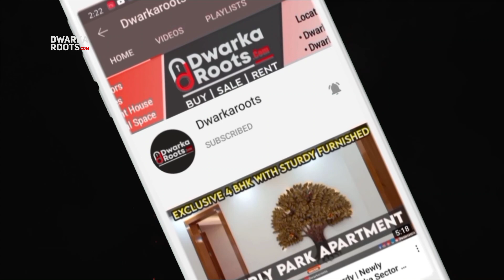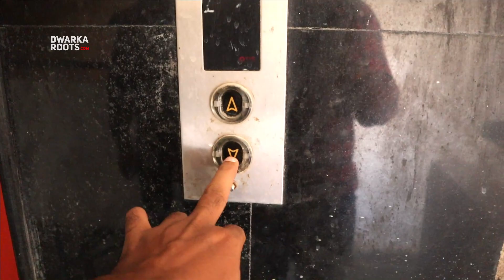3 BHK Apartment Dwarka Sector 12 | Trimurti Apartment Dwarka | Fully Renovated Flat Newly Furnished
3 BHK Apartment Dwarka Sector 12 | Trimurti Apartment Dwarka | Fully Renovated Flat Newly Furnished | 1650sq.ft Ready to Move in House

Trimuti Apartments Dwarka Sector 12, Delhi. The project hosts in its lap exclusively designed Residential Apartments, each being an epitome of elegance and simplicity.

Units and Interiors:. Trimuti Apartments comprises of 3 BHK Apartments that are finely crafted and committed to provide houses with unmatched quality. The Apartments are spacious, well ventilated and Vaastu compilated

Address - Trimuti Apartment | Sector -12 Dwarka Delhi NCR

Size 3 BHK Fully Renovated Flat Newly Furnished
2nd Floor
Landmark -  Venkateshwara Hospital
Nearby Metro - Sector- 12
Nearby Market - 500mtr Sector-11
Area- Approx. 1650Sq.Ft.
Gated Community - Yes
Gas Pipeline - Yes
Facing - Sun Facing | Overlooking - Park | Garden
✅Call For 𝐏𝐫𝐢𝐜𝐞:
For More Details and a Free Property Consultation of this Society Flat in Dwarka

𝐀𝐝𝐝𝐢𝐭𝐢𝐨𝐧𝐚𝐥 𝐃𝐞𝐭𝐚𝐢𝐥𝐬 -
✔️ Partial power backup is available.
✔️ Daily needs shopping could be done within the society premises to make the stay convenient.
✔️ The apartment has a boring water supply.
✔️ The piped gas facility is available on the property.

𝓐𝓶𝓮𝓷𝓲𝓽𝓲𝓮𝓼
➠  Lift(s)
➠  Intercom
➠  Car Parking
➠  Piped Gas
➠  Wi-Fi Connectivity

𝓒𝓸𝓷𝓿𝓮𝓷𝓲𝓮𝓷𝓬𝓮
➠  Property Staff
➠  Fire Fighting Systems
➠  Garbage Disposal
➠  Landscape Garden
➠  Rain Water Harvesting
➠  Grocery Shop

𝓞𝓽𝓱𝓮𝓻 𝓕𝓮𝓪𝓽𝓾𝓻𝓮𝓼
➠   Intercom